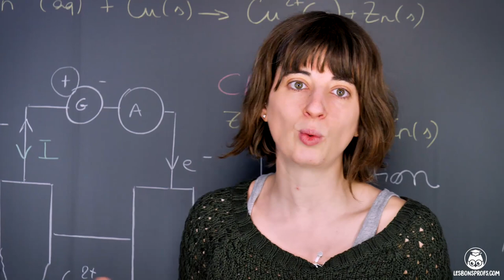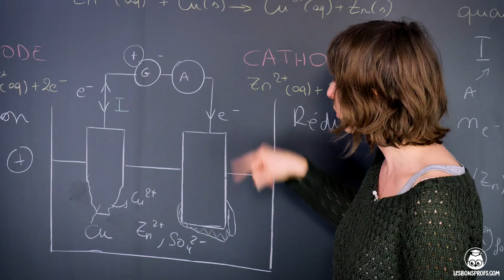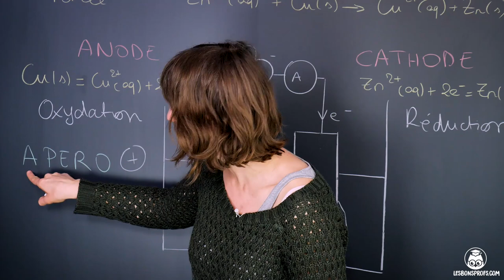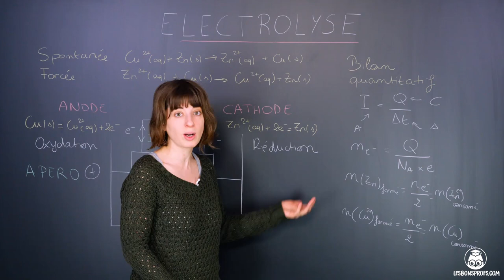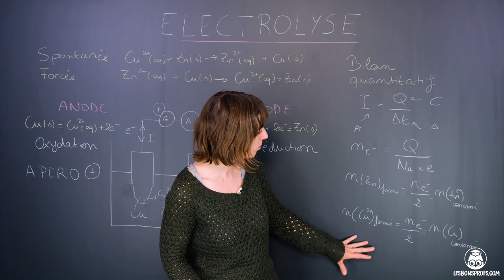Électrolyse - Physique-Chimie - Terminale - Les Bons Profs